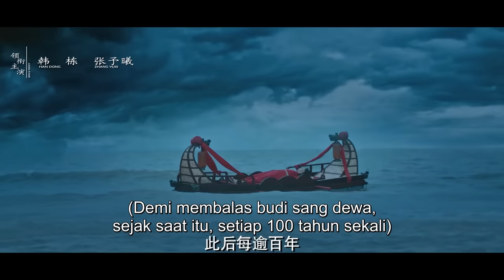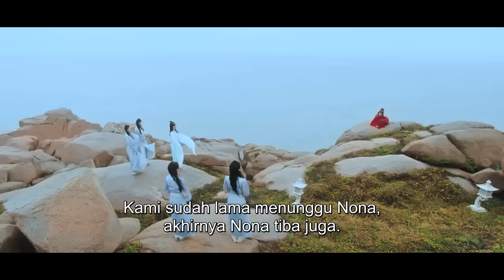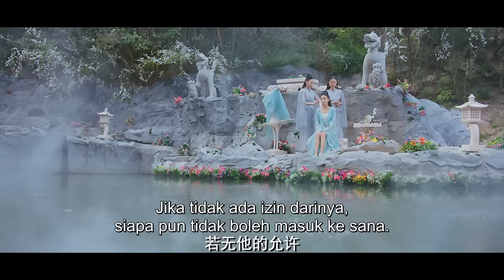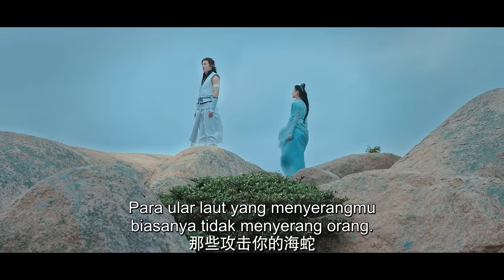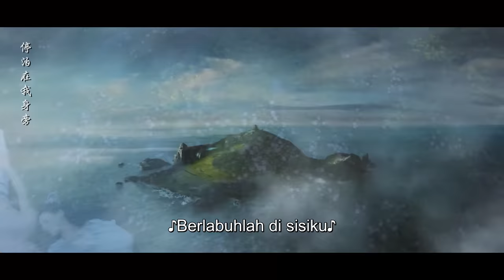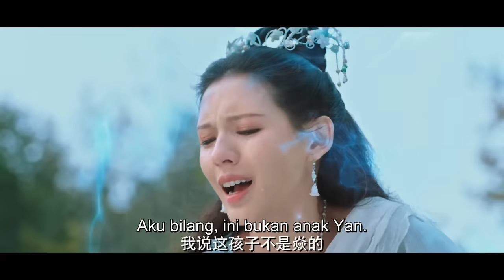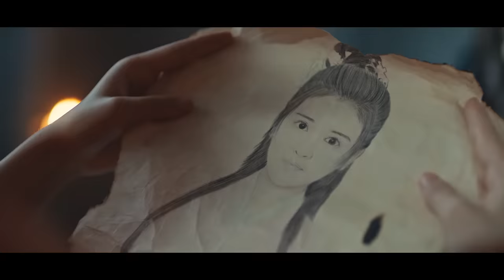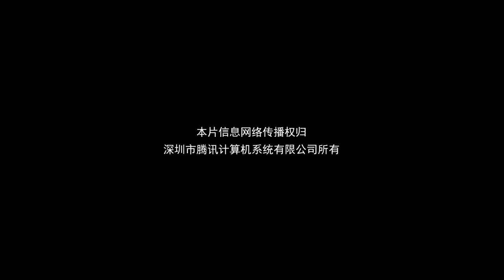【INDO SUB】Ikan Legendaris Raksasa (Enormous Legendary Fish) | Gadis nelayan menikah dengan dewa laut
Setiap malam akan ada premiere Film China full movie.

▶Sinopsis Ikan Legendaris Raksasa (Enormous Legendary Fish)
Ali, seorang gadis nelayan dari Kabupaten Qiyu, terpilih sebagai Festival Laut Pengantin Dewa Laut dan datang ke pulau dengan perahu. Setelah menikahi Poseidon, Ari mengetahui bahwa suaminya Poseidon Yan adalah setengah orc. Kemudian, dia tersesat ke ruang rahasia dan menemukan rahasia mempelai wanita di peti mati es. Ali yang kesepian dan tak berdaya menghabiskan sepanjang hari di tepi laut dengan seekor ikan besar yang bisa berubah menjadi bentuk manusia, dan keduanya jatuh cinta untuk waktu yang lama. Ari dipenjara oleh Yan setelah dia hamil, tetapi Hai Dayu hilang; pelayan Hai Furong mengambil inisiatif untuk membuka sel dan menyelamatkan Ari, tidak pernah berpikir bahwa apa yang menunggunya adalah konspirasi yang telah lama direncanakan.

▶Info Produksi
Direktur: Ah Jian
Dibintangi: Han Dong / Zhang Yuxi / Xiao Xiangfei / Jia Zhengyu / Deng Yuli / Min Chunxiao
Genre: Fantasi / Kostum
AKA: 聊斋之海大鱼 / 海大鱼